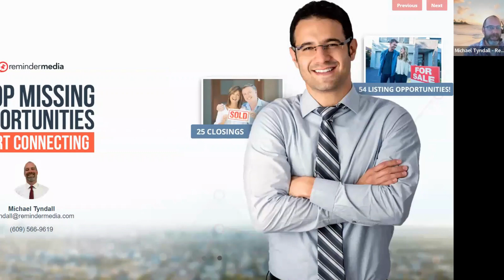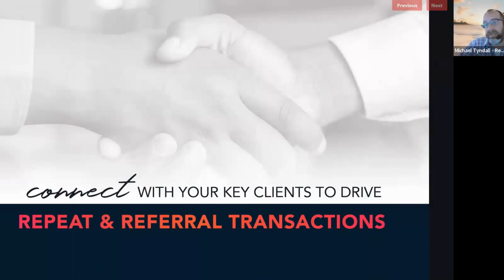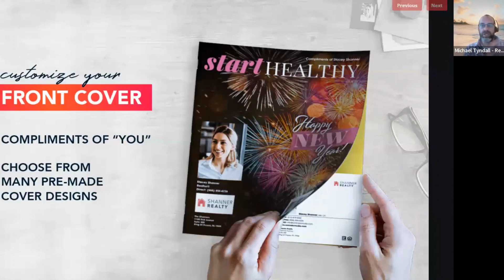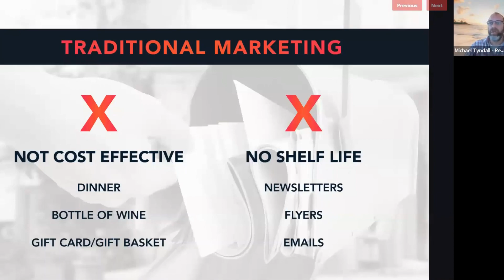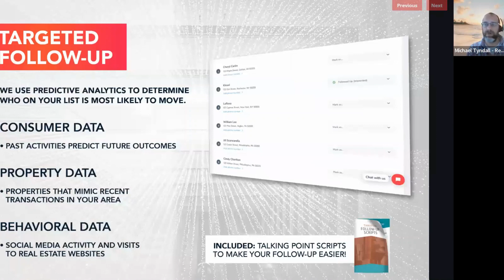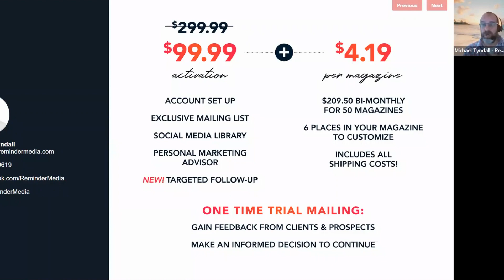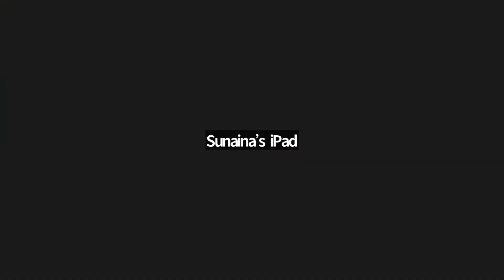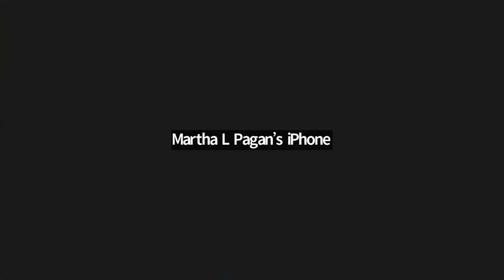Staying Connected and Capturing more sales! 12/7/2022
On Today's Open Forum Ryan discusses the market and what other ways we can keep going strong through the new year.

Also, a special appearance from ReminderMEDIA!
Michael Tyndall - (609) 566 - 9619